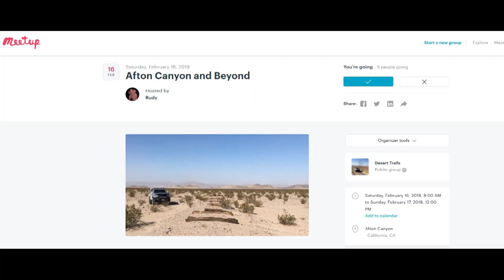Sorry it was a slow week!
So this was my week. I spent a whole day just on the RudedogII shirt. Then I had to get out in the 80*F weather for a hike.